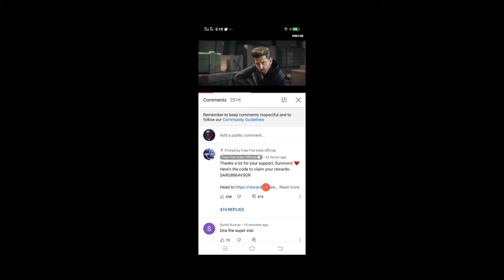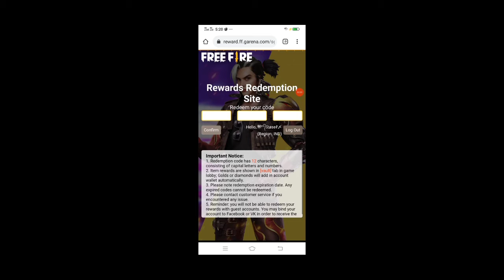DNA MEIN DANCE | Free Fire Holi Event | 1 April New Event Today | How To Get Phant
DNA MEIN DANCE | Free Fire Holi Event | 1 April New Event Today | New Event Today | How To Get Phantom Bandel

Gameplay : Rasel Rana
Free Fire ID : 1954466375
Video Edit : Rasel

                               💚Shere 💚

Full Music, link:⬇️⬇️TOP 10